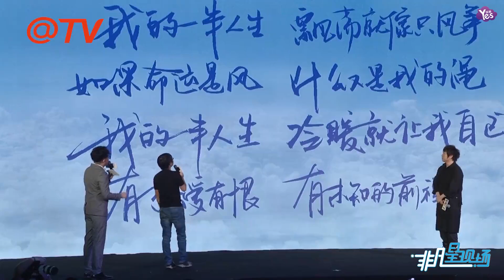【2年前】《飛馳人生》主創集體亮相 沉騰吐槽韓寒是“戲精”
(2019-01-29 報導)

《飛馳人生》主創集體亮相 沉騰吐槽韓寒是“戲精”